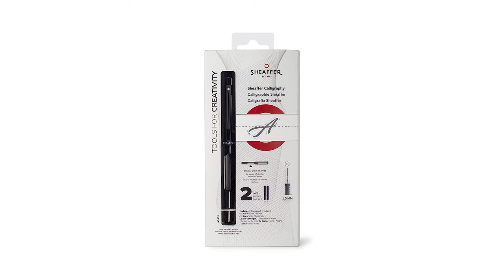Vintage Pens We Bet You've Never Seen... Soon! | APTV 526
News…

Just In…

Spotlight…

Coming Soon…